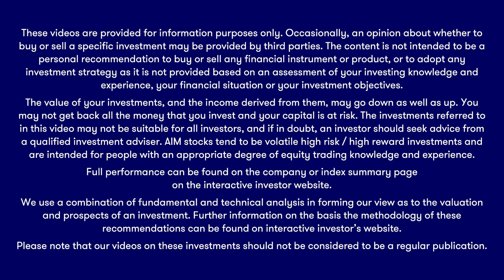2023: a time for REFLECTION?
Richard Hunter presents his annual acronym, teasing what could be in store for investors in the next 12 months.